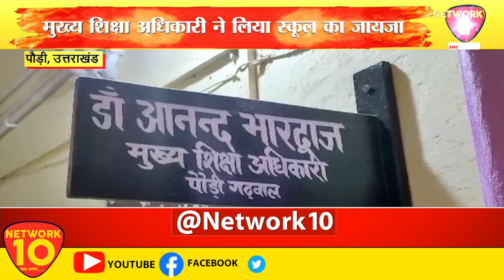Pauri :औचक निरीक्षण में स्कूल से गायब मिली प्रिंसिपल || Network10